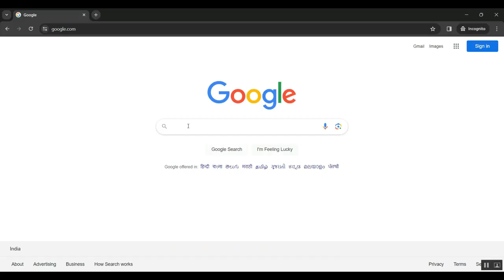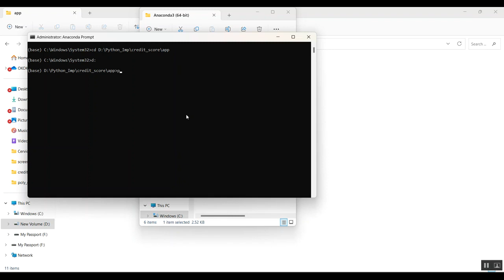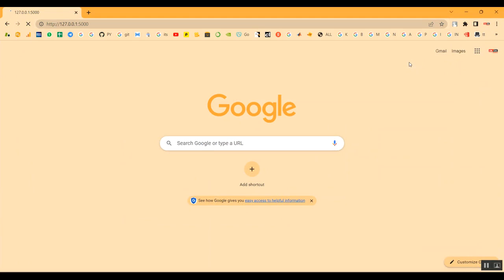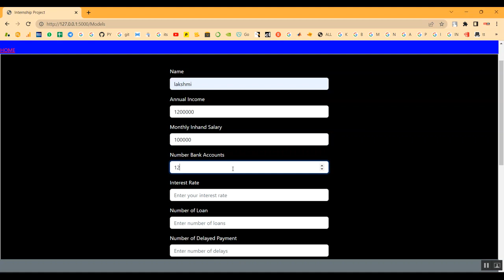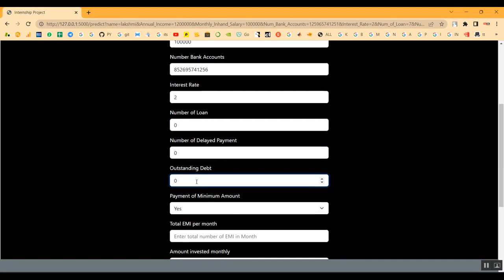Toward an Improvement of Engineering Teaming Skills Through an In House Professionalism Course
IEEE PROJECTS 2024 TITLE LIST

* Complete Source Code
* Complete Documentation
* Complete Presentation Slides
* Flow Diagram
* Database File or Dataset
* Screenshots
* Execution Procedure
* Video Tutorials
* Supporting Softwares

Support Specialization
* 24/7 Support
* Ticketing System
* Voice Conference
* Video On Demand
* Remote Connectivity
* Document Customization